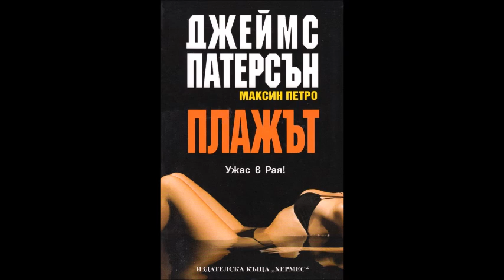Джеймс Патерсън и Максин Паетро - Плажът - глава 1-37 (Аудио книга) Трилър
Ужас в Рая!

Известният модел на бански костюми Ким Макданиълс е отвлечена по време на фотосесия на Хаваите. Родителите й веднага заминават за екзотичния курорт, надявайки се да успеят да спасят дъщеря си, но дори не могат да си представят ужасът, който ги очаква там.

Бившето ченге Бен Хокинс работи като вестникарски репортер и мечтае да напише роман, който да му донесе световна слава и признание. Той е изпратен да отрази случая по отвличането на прочутия фотомодел. Бен приема възложената задача с тайната надежда, че там ще му хрумне идеята за написването на бестселър.

Сближавайки се с родителите на Ким, репортерът съзнава, че най-после се е добрал до сензационна история и ще направи дългоочаквания пробив. Но има едно условие — той трябва да играе по правилата на жесток убиец психопат. Бен Хокинс не просто ще разкаже тази смразяваща история. Той ще стане част от нея.

    Кралят на бестселърите!

    Пъблишърс Уикли